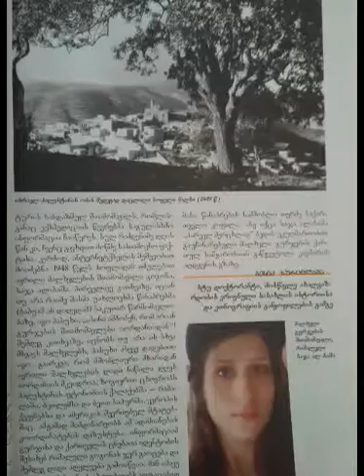Malha & its lost people